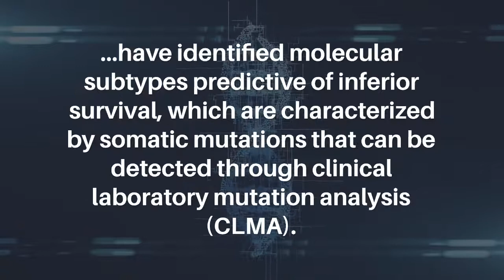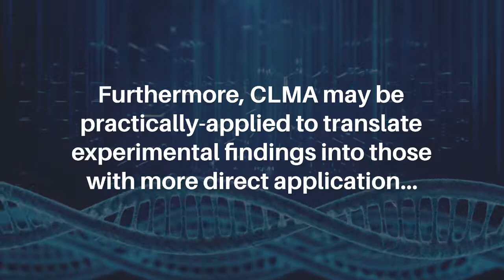Mutation Analysis of Newly-Diagnosed Germinal Center Aggressive B Cell Lymphomas | Oncotarget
Oncotarget published this trending research paper in Volume 13, entitled, "Mutation analysis performed on tumor biopsies from patients with newly-diagnosed germinal center aggressive B cell lymphomas" by researchers from the Department of Medicine University of Pennsylvania, Philadelphia, PA.

Abstract

Comprehensive genomic analyses of tumor biopsies from patients with newly-diagnosed germinal center B cell (GCB) diffuse large B cell/high grade B cell lymphoma (DLBCL/HGBL) have identified molecular subtypes predictive of inferior survival, which are characterized by somatic mutations that can be detected through clinical laboratory mutation analysis (CLMA). To determine the frequency and predictive value of individual genetic mutations associated with these experimentally-defined poor-risk subgroups, we reviewed the findings from CLMA performed on tumors from patients with newly-diagnosed GCB DLBCL/HGBL who were previously treated at our institution. CLMA was successfully performed on 58/59 patient tumor biopsies with a median turnaround time of 16 days, and 51 on which CLMA was routinely performed with adequate clinical follow-up were analyzed. Patients whose tumors demonstrated CREBBP mutation experienced a lower estimated rate of 2-year disease free survival (DFS) as compared to those whose tumors did not (45% [95% CI 18–68%] vs. 67% [95% CI 44–83%], P = 0.045). CREBBP mutations may be frequent and predict for inferior DFS in patients with newly-diagnosed GCB DLBCL/HGBL. Furthermore, CLMA may be practically-applied to translate experimental findings into those with more direct application to risk stratification and clinical trial design in subsets of patients with DLBCL/HGBL.

Keywords - diffuse large B cell lymphoma, high grade B cell lymphoma, mutation analysis, next generation sequencing, chemotherapy

About Oncotarget